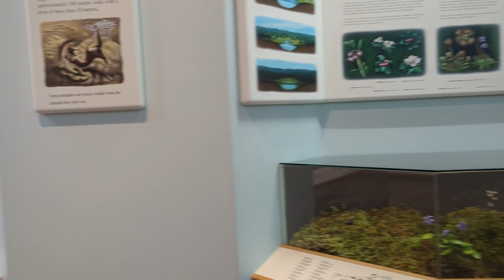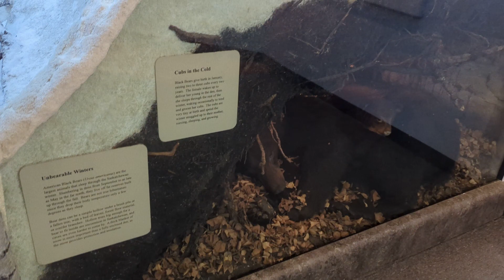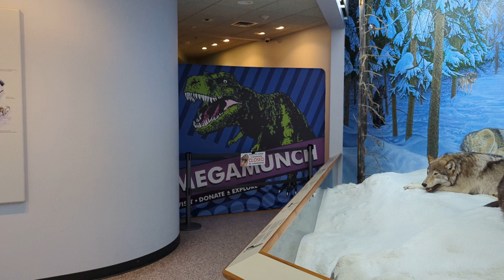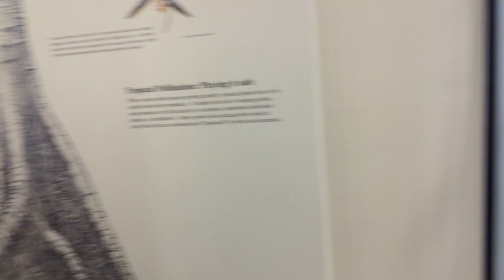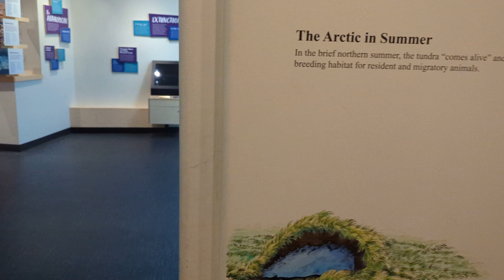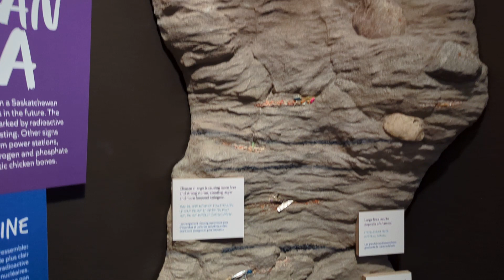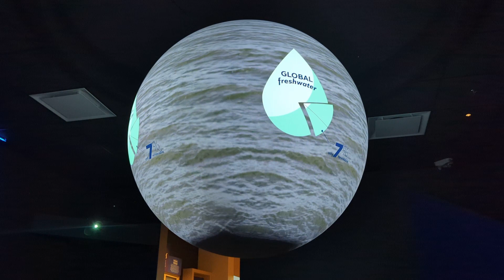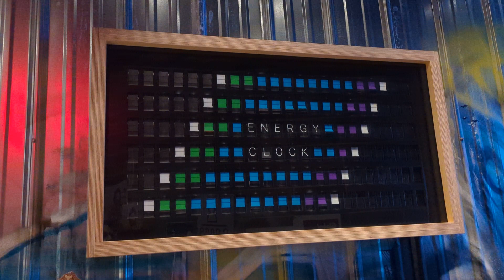Royal Saskatchewan Museum Upper Gallery, 04/28/24